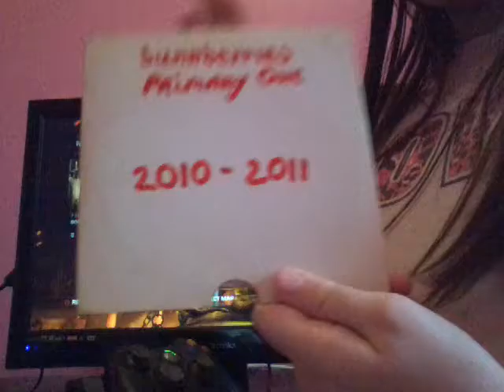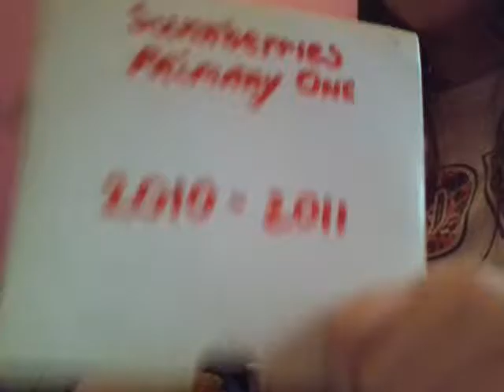Playing gears of war with Alan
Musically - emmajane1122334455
Instgram - baby - rainbow13